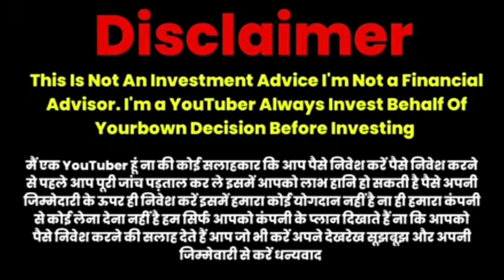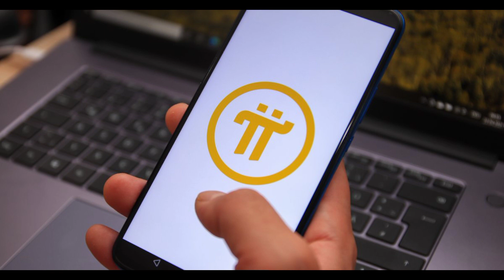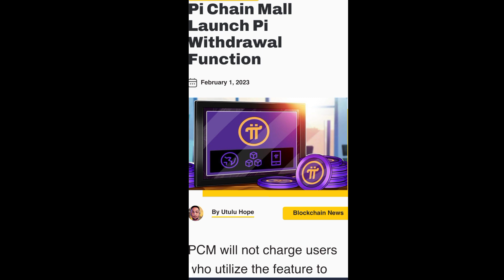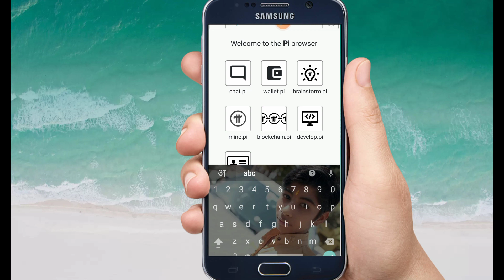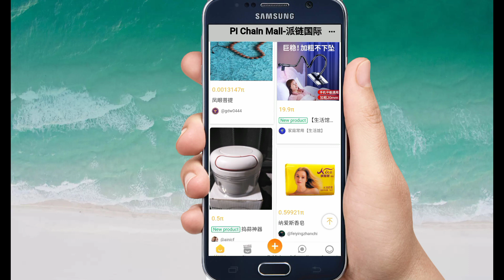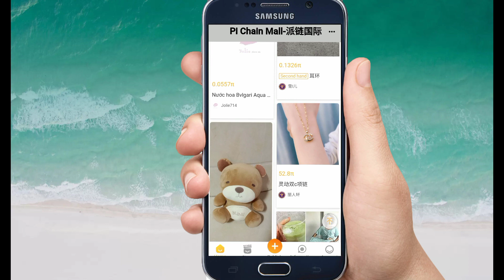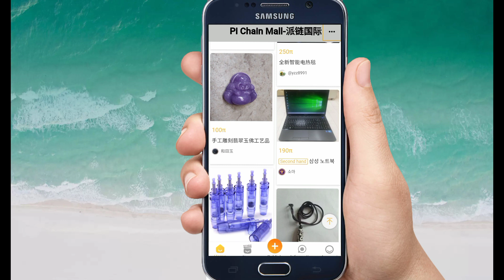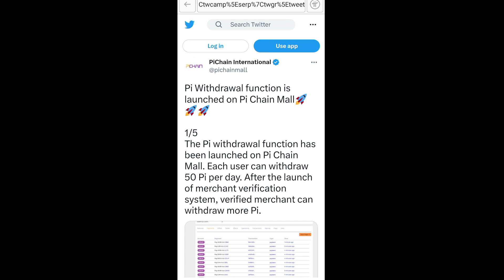pi network | pi network new update | pi news | pi new price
Your Queries-:

pinetwork new update today
pinetwork price
pinetwork new update

Pi network
pi
pi network
pi mining
pi listing on exchange
pi mining on mobil
online earning business
PLC ultima coin
PLC crypto
cryptocurrency
plcu coin
plc ultima plan review
plcu mongolia
plcu coin mongolia
plc ultima
profit first
plcux
plcu

मैं कोई financial एडवाइसर नही हूँ, मैं इस कंपनी से संबंधित जानकारी आप सभी को उपलब्ध कराता हूँ। बह जानकारी आपके लिए क्या मायने रखती है यह आप तय करें ।
धन्यवाद 🙏